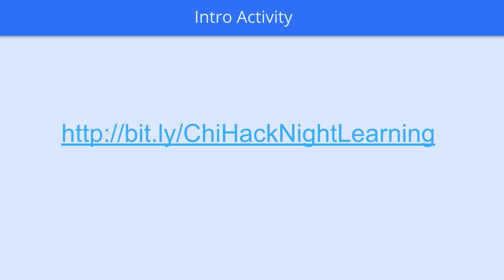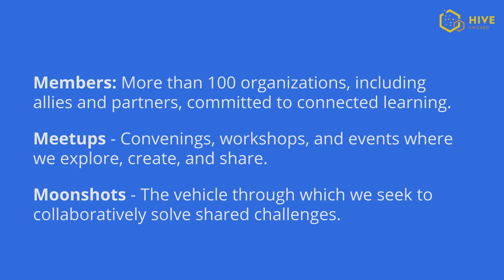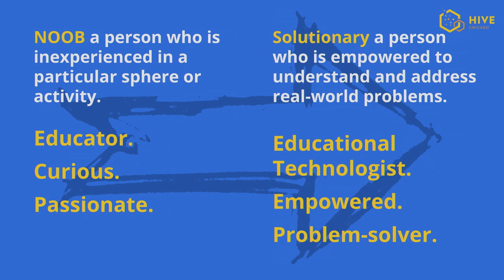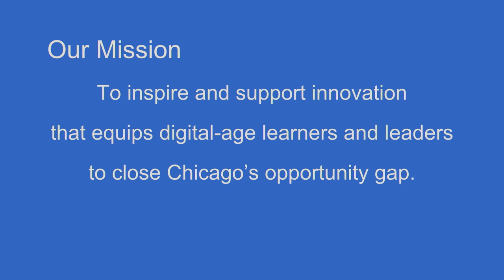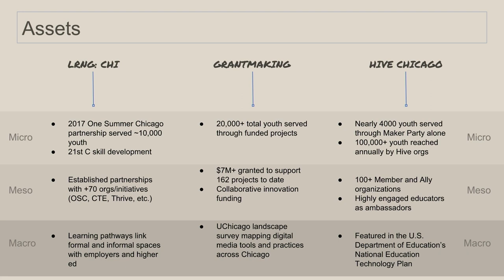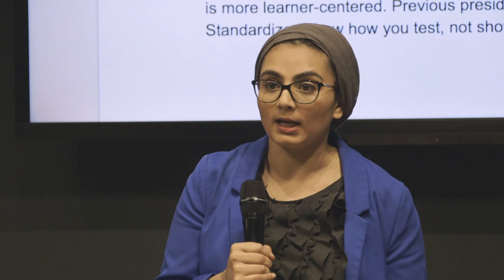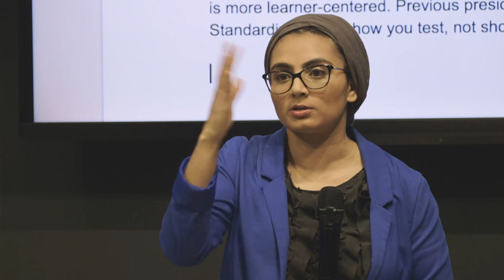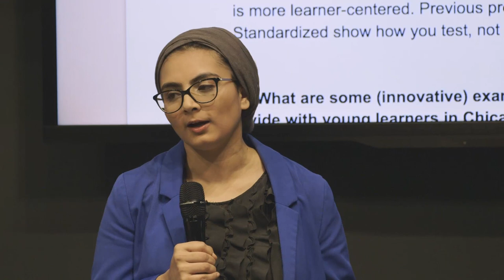Sana Jafri, Chicago Learning Exchange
This week, we welcome Sana Jafri, program officer for the Chicago Learning Exchange (CLX). She will present on how CLX facilitates the connection and exchange of different nodes: educators, programs, technology, and learners.

Sana’s work revolves around how technology can be leveraged for learning and how technology concepts like networks and working in the open can be applied to the education world. Similar to the Chi Hack Night community, Sana works closely with the Hive Chicago Learning Network, which brings educators together monthly to think about how to leverage technology for learning.